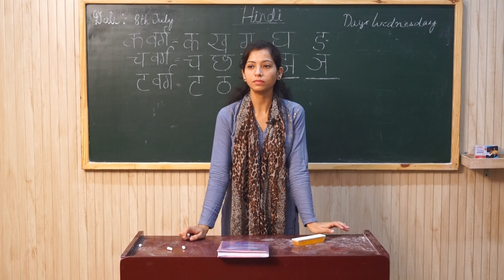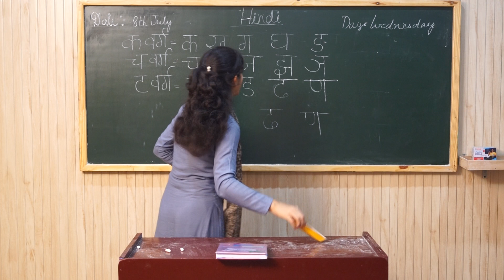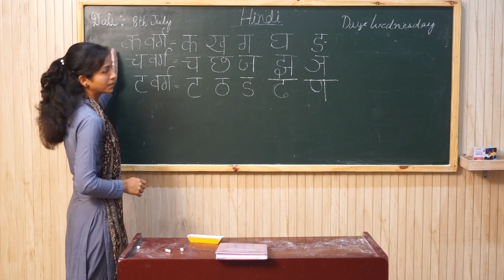Class L K G HINDI VARNMALA 08 07 20220